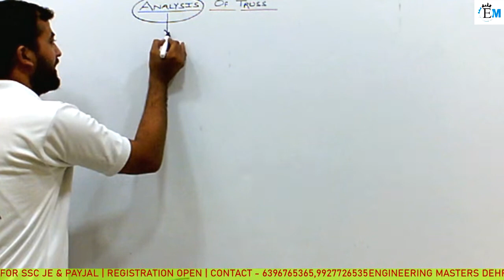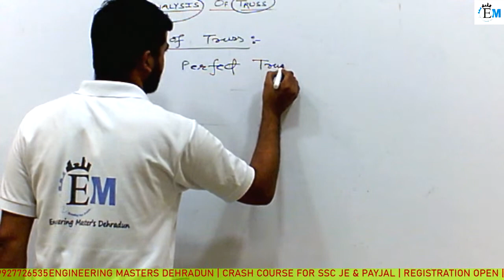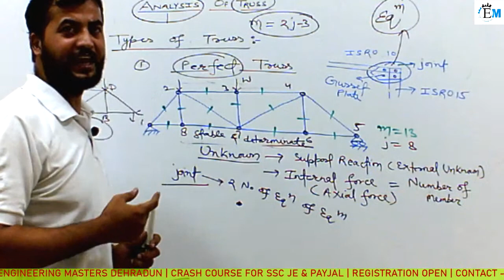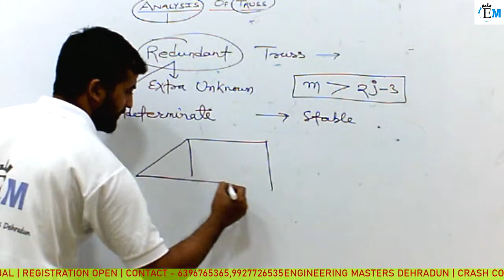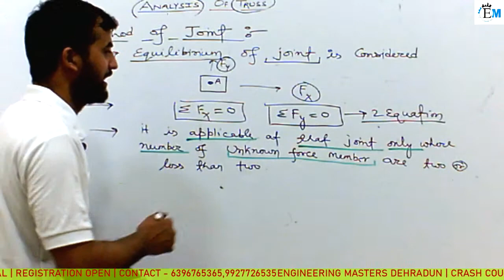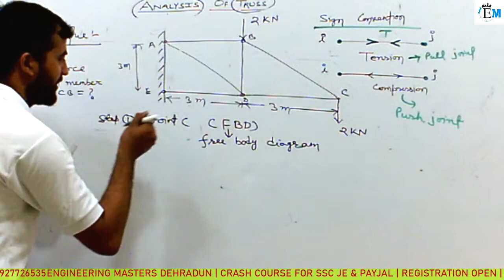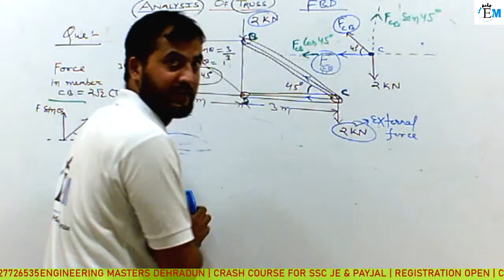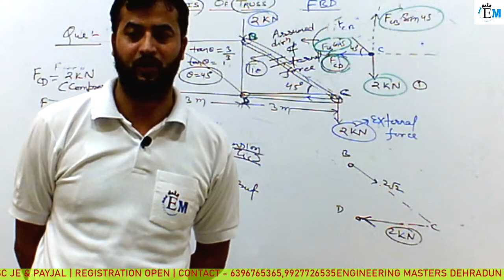Strength Of Material | Module 06 | Analysis Of Truss | lecture 20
DOWNLOAD ANDROID APP: EM Edu Hub APP
Truss
types of truss
method of analysis of Truss
method of joint
Numerical Problem